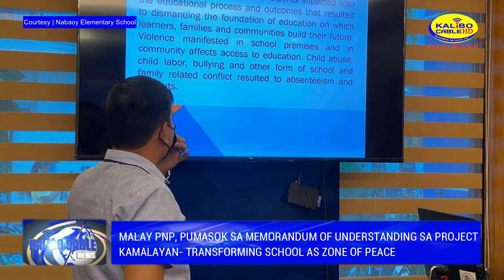KALIBO CABLE NEWS | SEPTEMBER 27, 2022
Today’s News:

-Blood Donation Drive ng Love Radio Kalibo at Kalibo Cable TV, naging matagumpay

-Estancia Fire Sub-Station, pormal ng pinasinayaan

-Aklan Grains Processing Center sa bayan ng Kalibo fully operational na

-Unang Gobyerno sa Baryo ngayong taon, naging matagumpay

-Mga aktibidad para sa nalalapit na kapistahan ng bayan ng Balete, nagsimula na

- Pagdiriwang ng Tourism Month 2022 ng Malay Municipal Tourism Office, naging matagumpay

-1st Aklan PMFC, nagsagaw ng Projest Agubay Art Contest

-Malay PNP, pumasok sa Memorandum of Understanding sa Project Kamalayan- Transforming School as Zone of Peace

-Lokal na pamahalaan ng Kalibo nagdiwang ng Ika-26th Sports Fest

-Department of Agrarian Reform, nagsagawa ng Learning Session